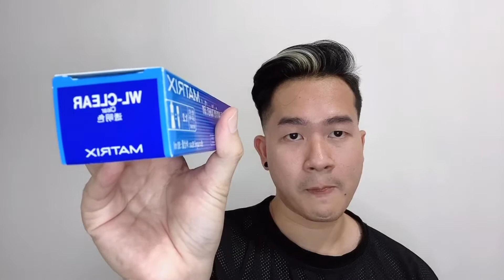Bleaching & Cat Rambut Sendiri dirumahaja Matrix Makarizo Platinum Blonde Highlight